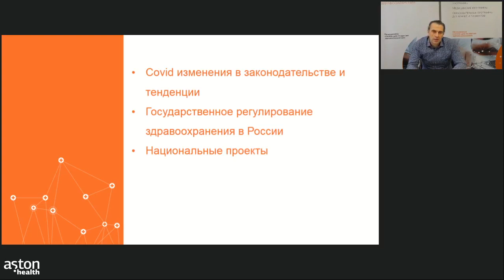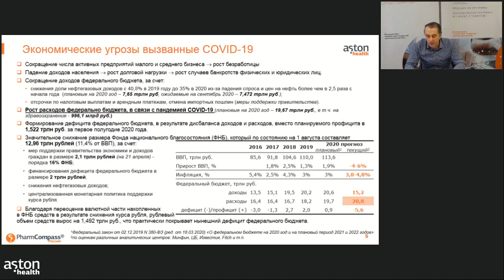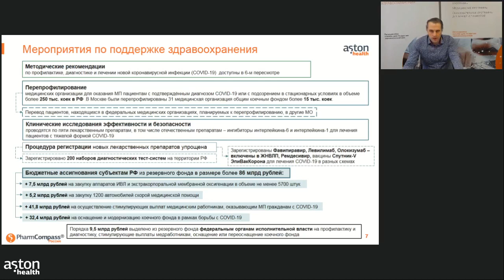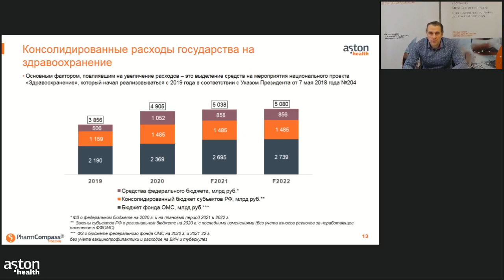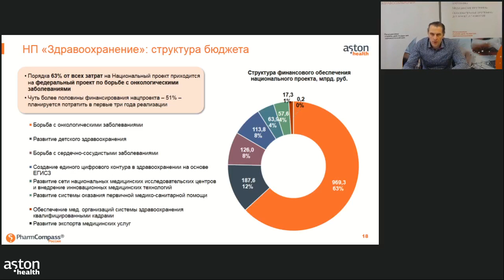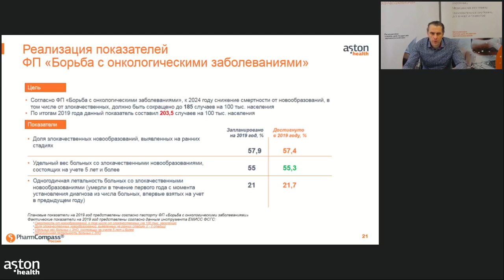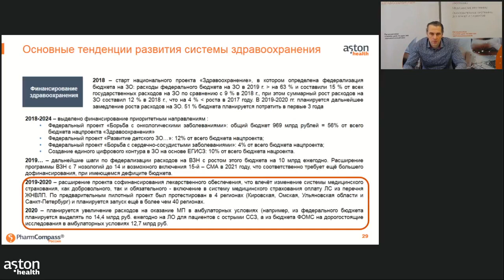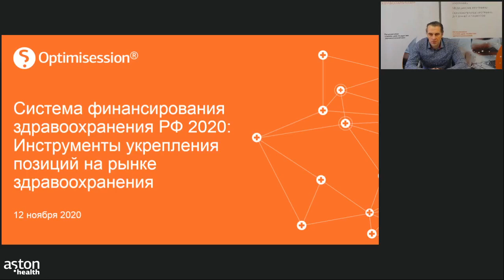Онлайн бизнес-завтрак Optimisession 12 ноября 2020, часть 2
Онлайн бизнес-завтрак 12 ноября 2020 "Система финансирования здравоохранения РФ 2020: инструменты укрепления позиций на рынке здравоохранения"

Часть 2: Доклад Александра Иванова, руководителя отдела стратегического консалтинга компании Aston Health